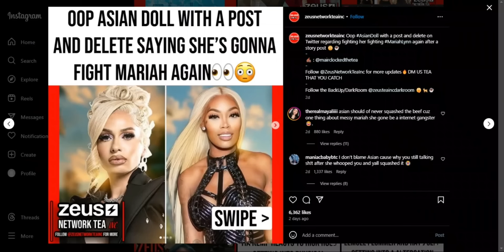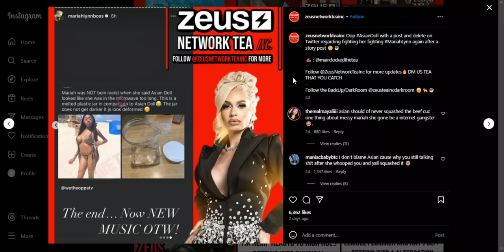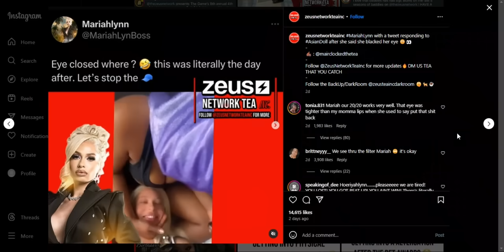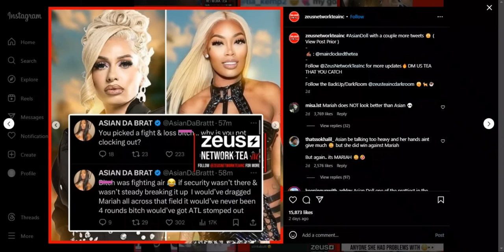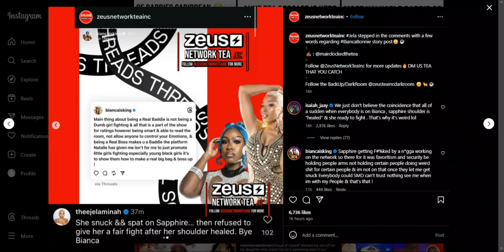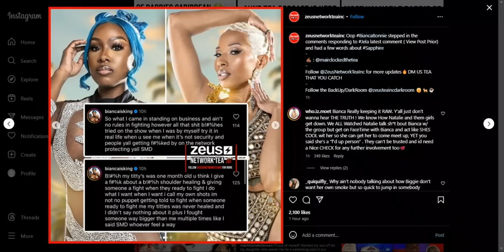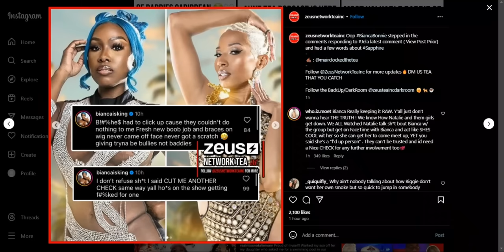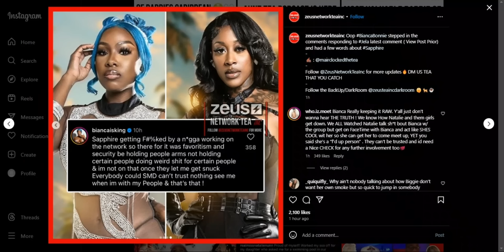Asian Doll FÍGHTING Mariah @ Reunion‼️Sapphire SLEEPING w/ PRODUCERS⁉️Jela BLASTS Bianca!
Zeus Network Baddies Caribbean. Asian Doll, Mariahlynn, Sapphire, Bianca Bonnie beef. Jela and Bianca Bonnie exchange words on social media.